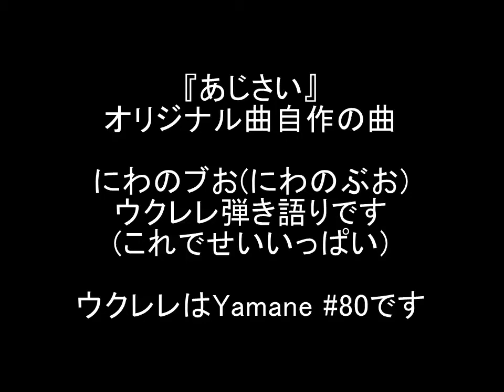『あじさい』オリジナル曲ウクレレ弾き語り にわのブお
自作の曲ウクレレ弾き語りです
(これでせいいっぱい)
(にわのぶお)

ウクレレはYamane
創作意欲をかきたててくれる音。
このウクレレに私は心から感謝します